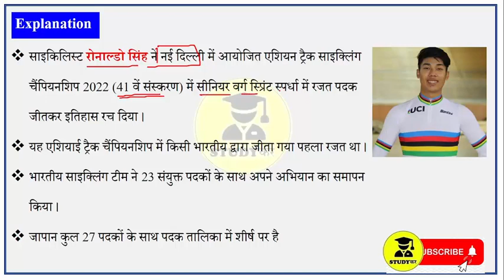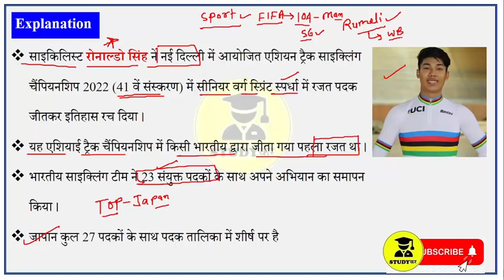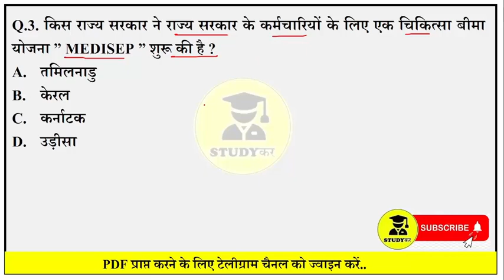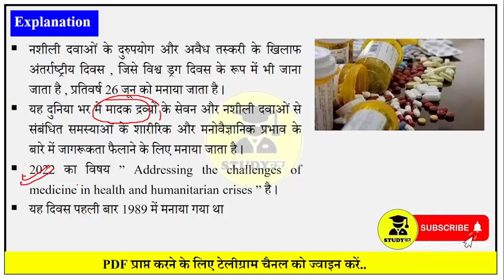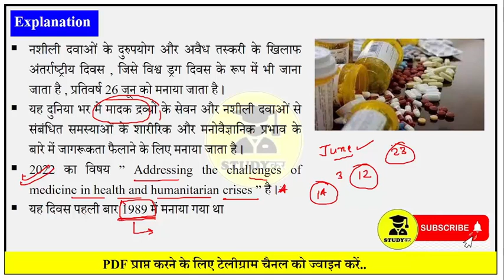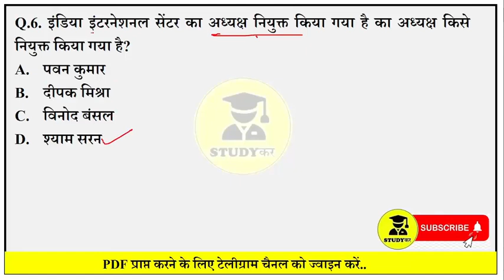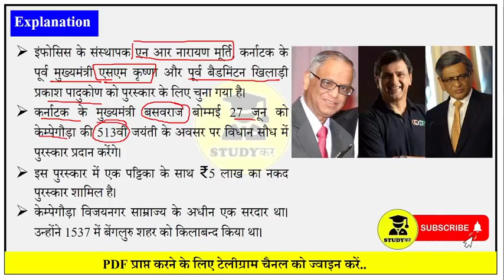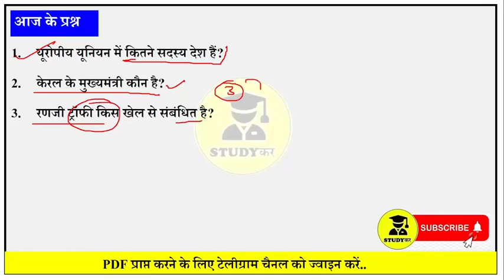28 June 2022 Daily Current Affairs | Current Affairs 2022 in hindi | Current Affairs Today | GK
28 June 2022 Daily Current Affairs | Current Affairs 2022 in hindi | Current Affairs Today | GK

28 JUNE daily current affairs,
28 JUNE daily current affairs in hindi,
28 JUNE daily current affairs in english,
28 JUNE daily current affairs for upsc,
28 JUNE daily current affairs utkarsh classes,
daily current affairs ankit awasthi,
adda247 daily current affairs,
abhiyan daily current affairs,
best channel for daily current affairs,